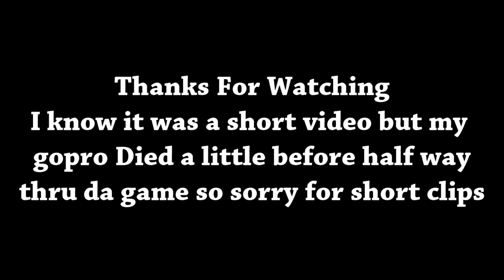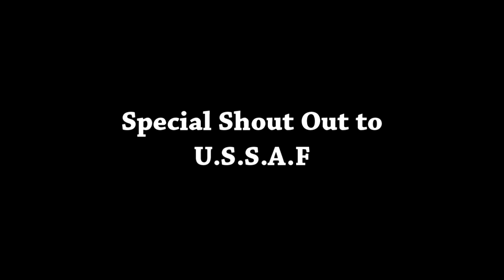- Op:Crimson Skies - 2/26/17 - Tippmann Game play -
It was a fun day at Crimson Skies in Calverton NY. Shout out to all of the people who were on the Rebel team. I was using my Tippmann That you usually don't see in my videos. This was one of the ops that I was allowed to go to because it was all ages and I never played outdoors before. It was definitely a good experience and I recommend it to anyone who is considering to play outdoors.